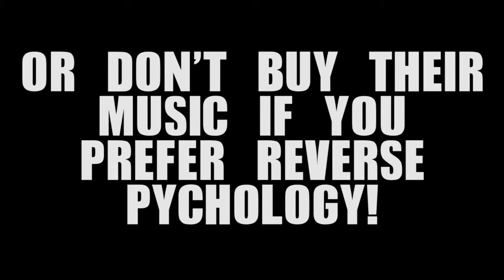FM Belfast Rubber Band Tripod Technique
Árni explains the rubber band technique for smoothing out a pan on a cheap tripod. He's in my favorite Icelandic band, FM Belfast. Sorry the on-cam mic sucks. He was talking while I was setting up the cam so I just hit record before getting my external mic set up.